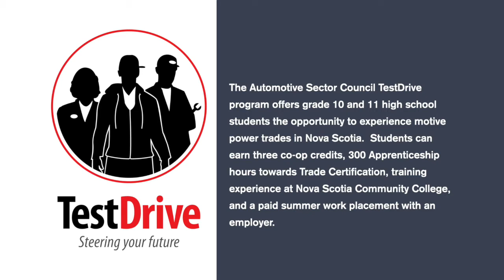Day in the Life - Automotive Refinishing Technician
The Automotive Sector Council meets with Nicole Hamilton to discuss what it is like to be an Automotive Refinishing Technician.